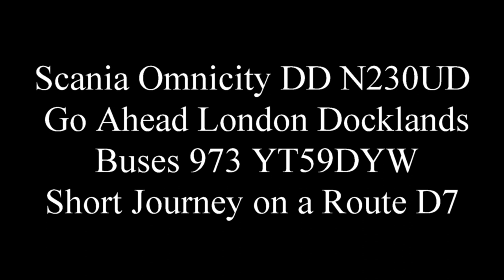Scania Omnicity DD N230UD Go Ahead London Docklands Buses 973 YT59DYW Short Journey on a Route D7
Route D7 from Mile End to St Pauls Way.